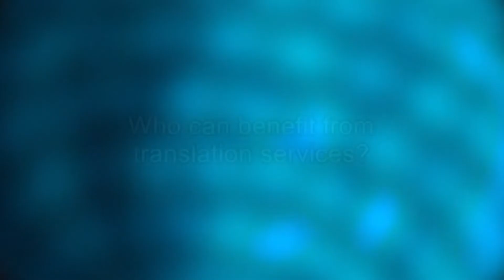Who can benefit from translation services?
The quality of your translations is a direct reflection of you and your business. Choosing a professional translation provider has never been more critical.

[Transcript:]
Well that's an easy question and I would say maybe a hard question. It could be anyone. Any small to medium-sized business can benefit from translation services. Translation means reaching to customers in overseas markets. So any SME that has a product or service that may be suitable for customers in other countries can directly benefit from translations.